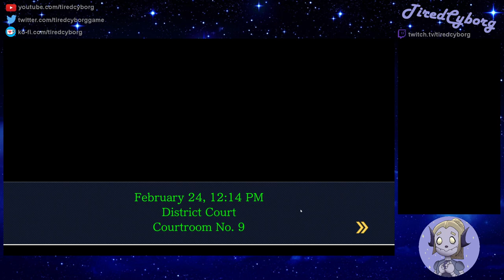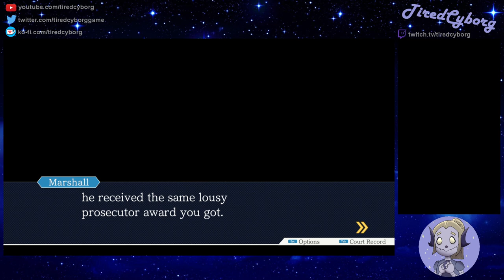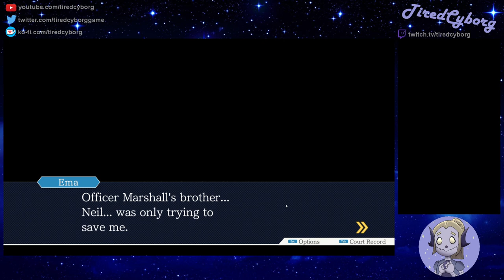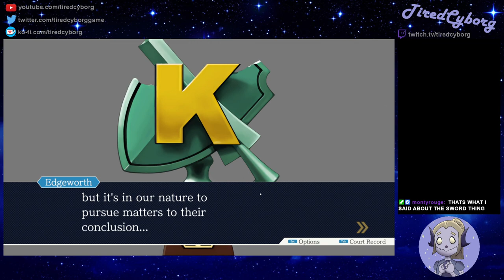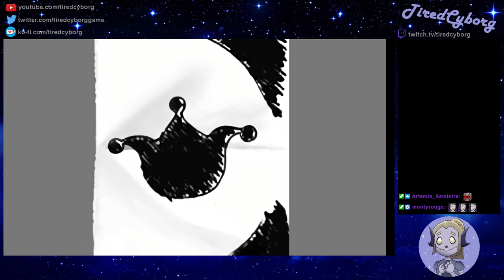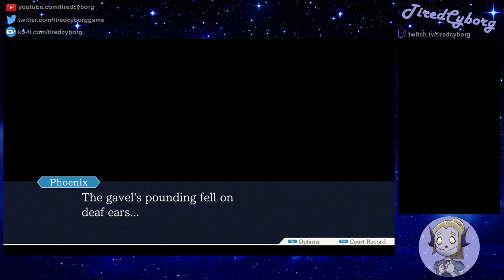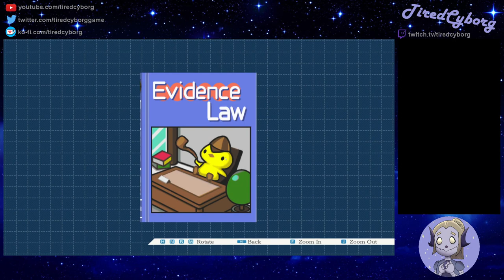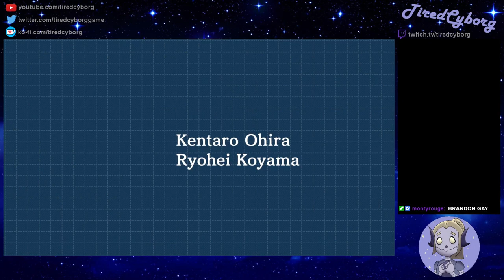Phoenix Wright: Ace Attorney (Part 9) [Post-Game Episode FINALE]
Hi! These are VODs from my Twitch channel. This one is from 2022. Enjoy!

Join Phoenix Wright as he attempts to defend his clients and get them declared 'Not Guilty'. In this first game, can the rookie attorney do his job without fail? Or will his feelings get in the way? Find out more as he navigates tough cases in this playthrough!

Help keep the Streams flowing!